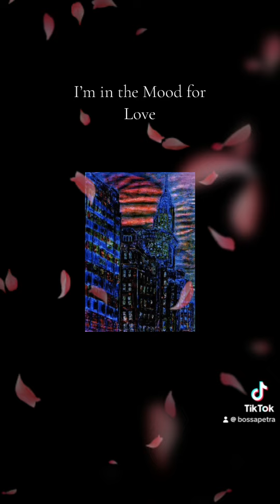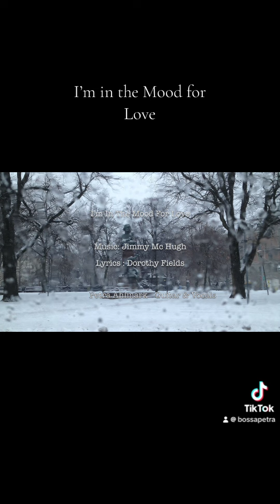I’m In the Mood For Love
A Jimmy McHugh & Dorothy Fields song from the 1935 film Every Night at Eight. Guitar and Vocals Petra Ahlmark
Artwork by Petra Ahlmark